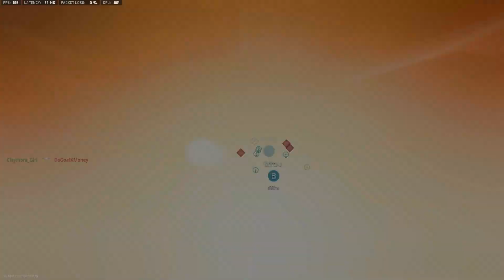Search, but it's the same team TWICE!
I get into a Search and Destroy lobby with the same team twice in a row and hilarity ensues!